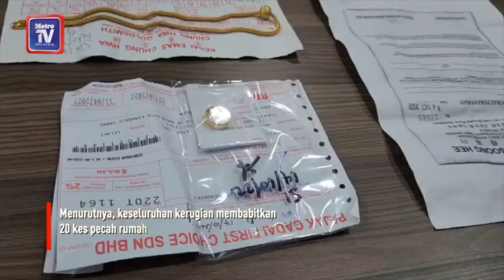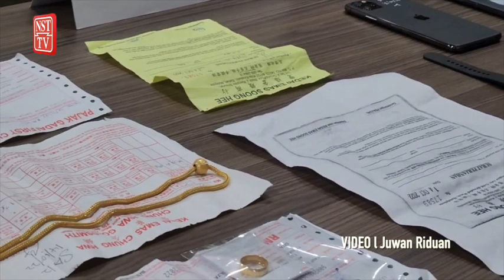Polis tumpaskan Geng Taufiq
Kegiatan kumpulan penjenayah yang dipercayai bertanggungjawab melakukan sekurang-kurangnya 20 kes pecah dan curi di sekitar daerah Penampang, akhirnya tumpas selepas ditahan polis dalam beberapa siri serbuan.